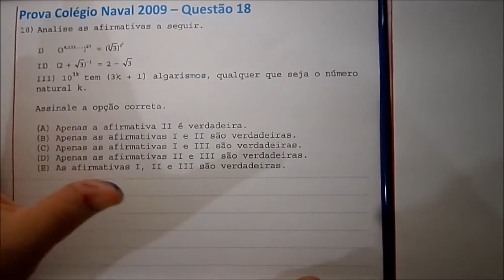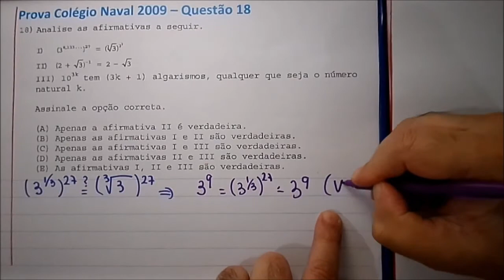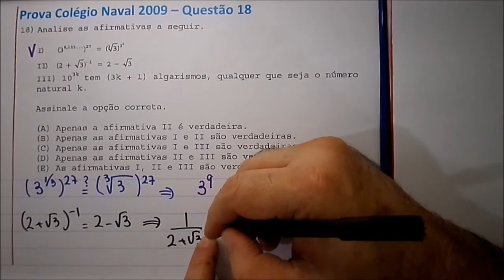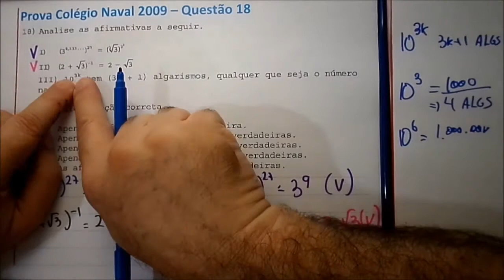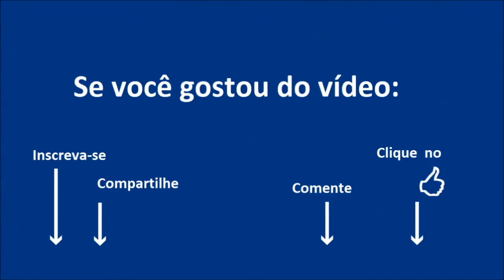Prova Matemática Colégio Naval 2009 Questão 18 - Álgebra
Prova Resolvida Matemática Colégio Naval 2009